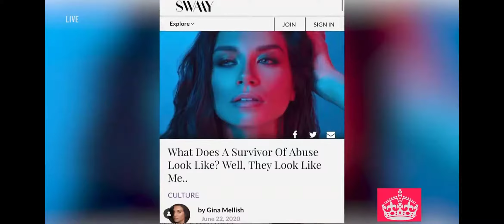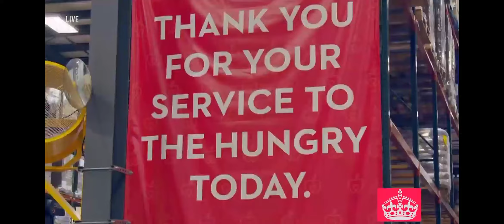Miss USA 2020 Top 16 Announcement